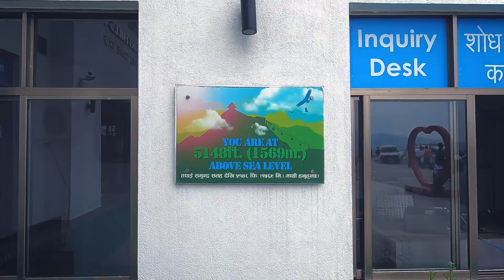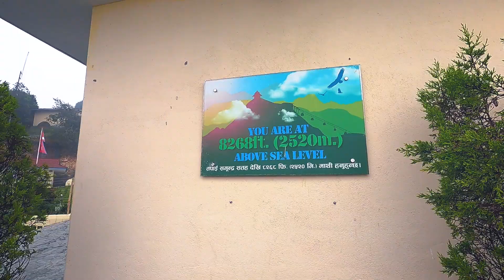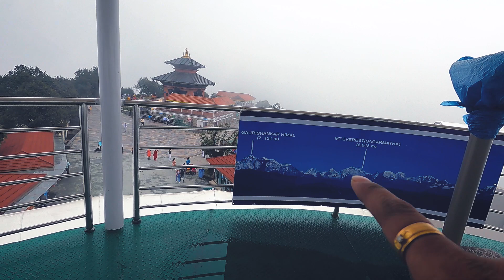CHANDRAGIRI HILLS DETAILED TOUR | Cable Car Ride | Kathmandu | Pashupatinath Temple | Trishit Saha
In this video we will be visiting chandragiri hills which is at outskirts of Kathmandu City. This includes a cable car ride which is one of the longest cable ride near Kathmandu. Also we will be going to the famous Pashupatinath Temple. Enjoy this Himalayan Odyssey with us..!! Please do watch till the end for all the fun we had..!!

I hope that you will like this video. And do let me know your comments down below.

Gears Used:-
Camera - GoPro Hero 9 / iPhone 13 Pro
Tripod:- Manfrotto Mini Pixi
Mic:- Maono AU - CM10